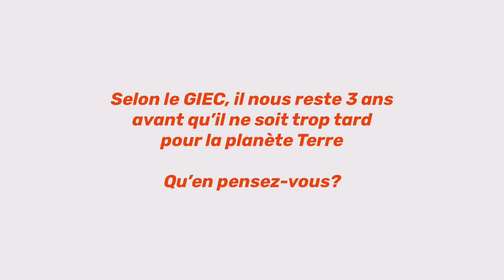Philippe EDMOND-MARIETTE : L'environnement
Après le rapport alarmant du GIEC sur la catastrophe écologique, Philippe Edmond-Mariette explique comment il compte se battre pour contribuer à la préservation de la Martinique.